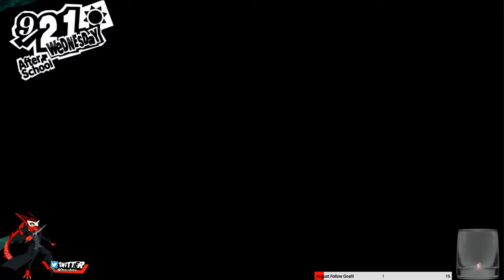Let's Play Persona 5 (PS4) with DracoAsier Episode 139